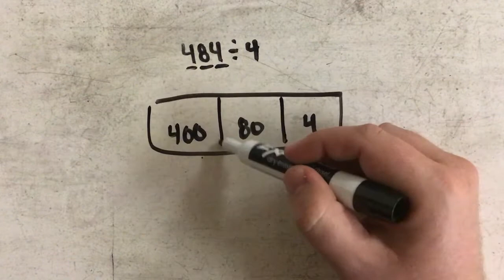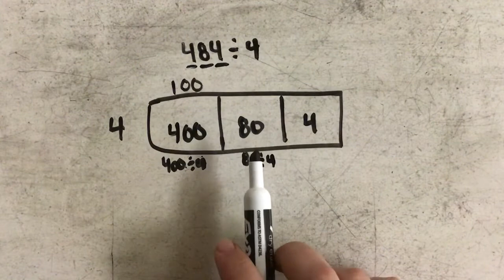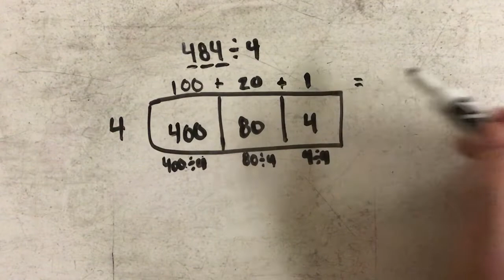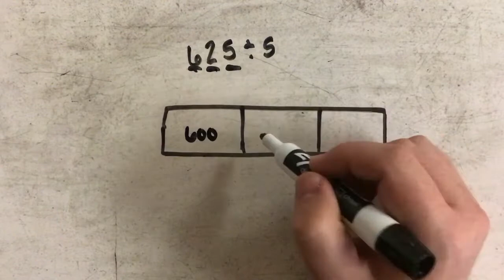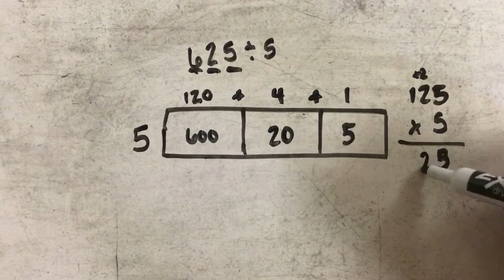Dividing Using The Area Model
Learn how to divide using area models and partial quotients.